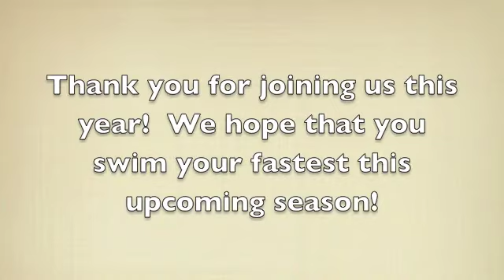NSC Bill Roberts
Coach Bill Roberts, Navy, shares some final thoughts on the 2014 Navy Swimming Camp.  This video also includes the announcement of the raffle winner.